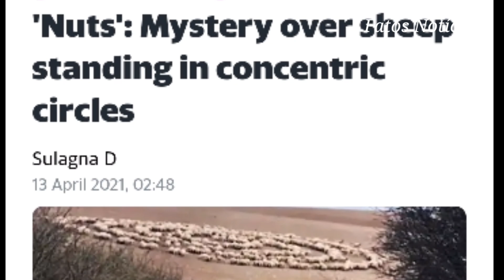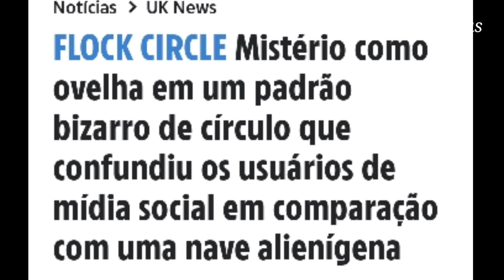FOTOS MISTERIOSAS MOSTRAM REBANHO DE OVELHAS EM FORMATO CIRCULAR BIZARRO!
Fotos MISTERIOSAS mostram um rebanho de ovelhas em um padrão circular bizarro.

“As ovelhas costumam fazer barulho, ele diz que  passa por elas todos os dias, mas  elas estavam muito quietas e calmas”,  Estava tão quieto, como se elas tivessem hipnotizadas.